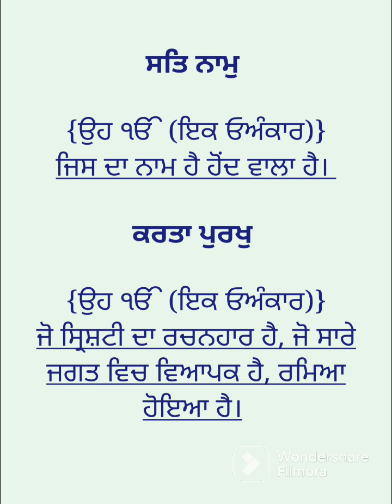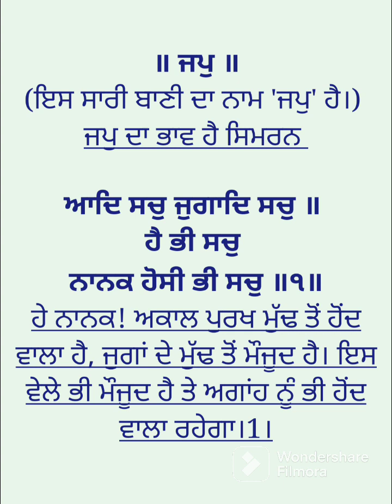Vol 1_1 SGGSG Santhea with Meaning